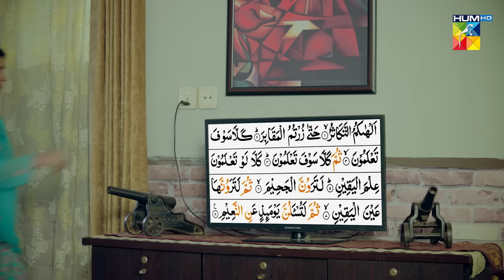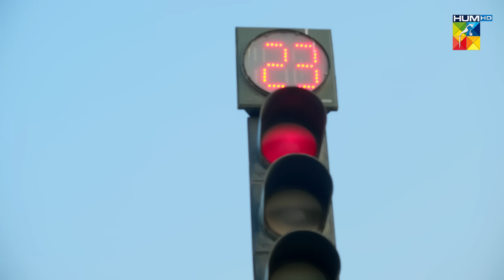Wabaal - Episode 11 - [𝐂𝐂] - Sarah Khan - Talha Chahour - 12th November 2022 - HUM TV Drama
Directed by Amin Iqbal and Produced by Momina Duraid.

CAST :

Sarah Khan
Talha Chahour
Shagufta Ejaz
Merub Ali and others.